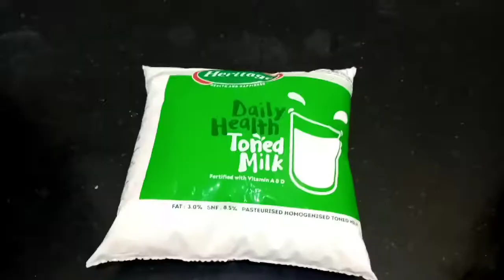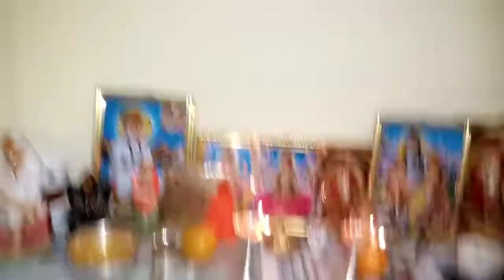VLOG// పండుగ రోజు ఇలా జరిగినందుకు బాద అనిపించింది//శ్రీరామనవమి శుభాకాంక్షలు//వడపప్పు,పానకం